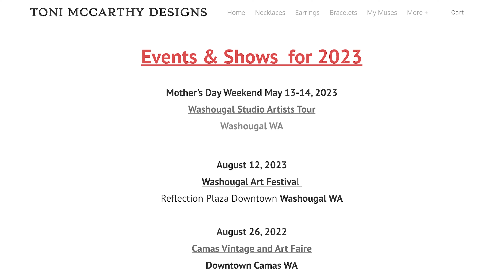Boho Beauty Meets Upscale Chic: The Stunning Jewelry Designs of Toni McCarthy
Introducing Toni McCarthy, a talented boho jewelry designer who creates upscale, one-of-a-kind designs. Toni's jewelry pieces are true works of art, and her attention to detail is evident in every piece she creates. In this video, you'll discover what motivates and inspires Toni to create her stunning boho and moho designs.

Toni's jewelry pieces are handcrafted with care and attention to detail. From her necklaces to her earrings and bracelets, each piece is a unique expression of her artistic vision. Her designs blend bohemian and modern styles to create a truly unique aesthetic that is both upscale and boho.

In this video, you'll learn about Toni's creative process and the inspiration behind her designs. You'll see how she combines different elements and textures to create pieces that are both stylish and versatile.

Join us on this journey into the world of Toni McCarthy and experience the passion and creativity that goes into her stunning boho and moho jewelry designs. This video is a must-watch for anyone who loves art, fashion, and the creative process. Discover the inspiration behind Toni's one-of-a-kind jewelry pieces and be inspired by her incredible talent.

Don't miss the opportunity to meet this talented artist at the upcoming Washougal Studio Artist Tour on May 13 and 14, Mother's Day weekend 2023. This is a great chance to see their work up close, learn more about their creative process, and maybe even purchase a piece of art to take home. Whether you're an art lover or simply looking for a unique Mother's Day gift, this event is not to be missed. Mark your calendars and come discover the creativity and talent of these amazing artists. Go to washougalstudioartists.org for more details.